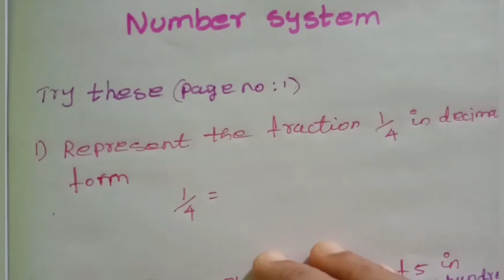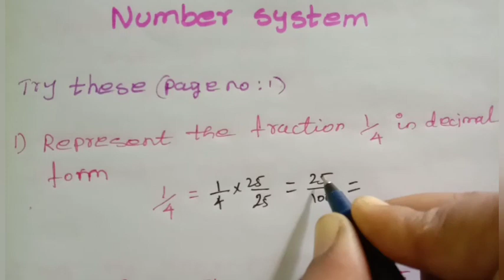7th std maths number system try these page no:1 chapter1 term3 Tamil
7th std maths number system try these page no:1 chapter1 term3 Tamil